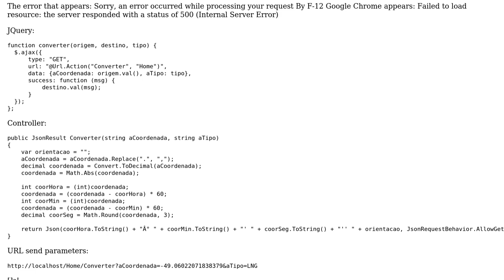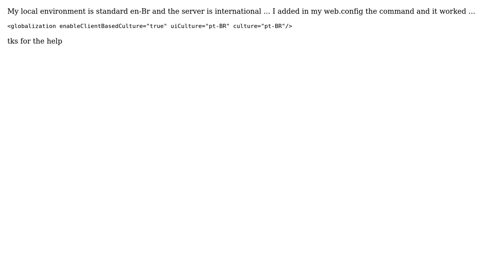Sorry, an error occurred while processing your request C# and Ajax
With thanks & praise to God, and with thanks to the many people who have made this project possible! You are responsible for your own actions.